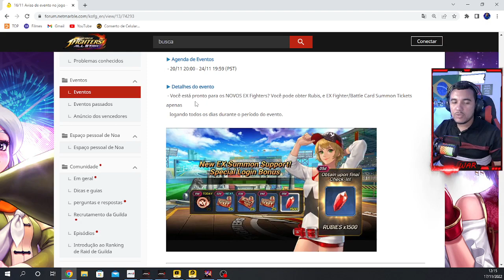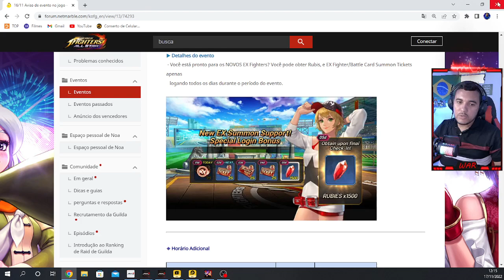CORRE! GANHE TODAS RECOMPENSAS DOS NOVOS EVENTOS [ KOF ALLSTAR]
OBRIGADO POR AJUDAR O CANAL